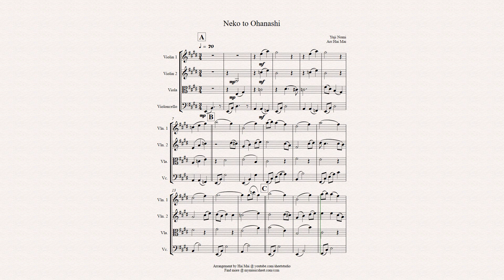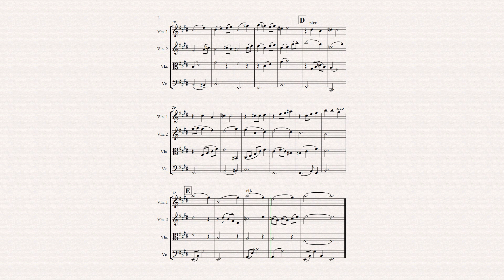Neko to Ohanashi for String Quartet with music score